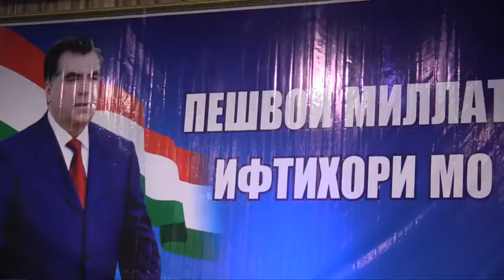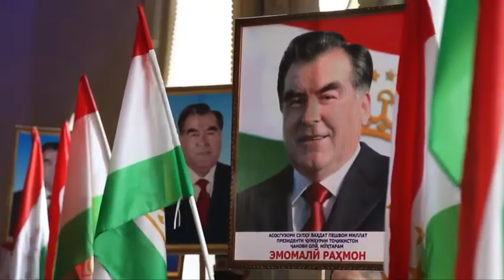Исфара Рузи Приздент коментария ва лайка фаромуш накунед